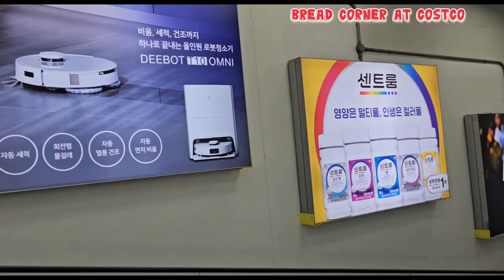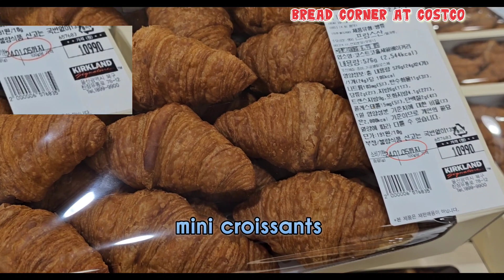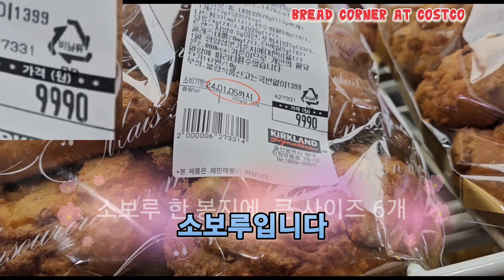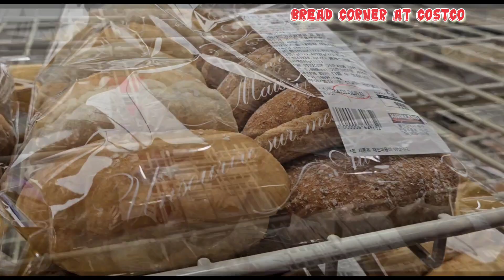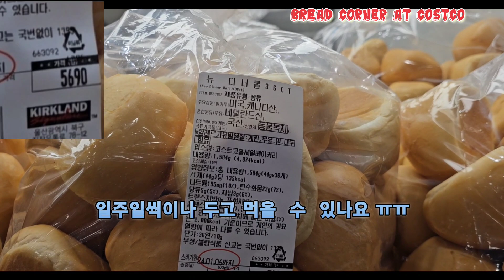울산코스트코에 빵 사러가요 진짜 력셔한 빵 빵 bread 모닝빵사러가요 [1부]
울산코스트코 에서
브레드코너
빵 코너는  스쳐지나가지 말고 한봉지는 들고 가세요  밀가루값도  안 되는ㅇ금액입니다

영상 편집 vllo
 음악
vllo    still  beautiful